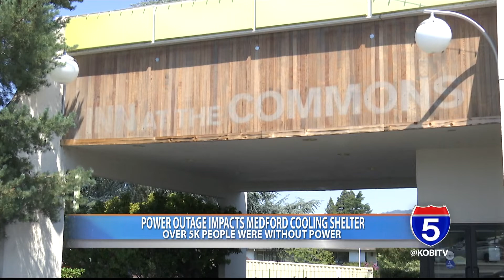Power outage forces Medford cooling shelter to relocate